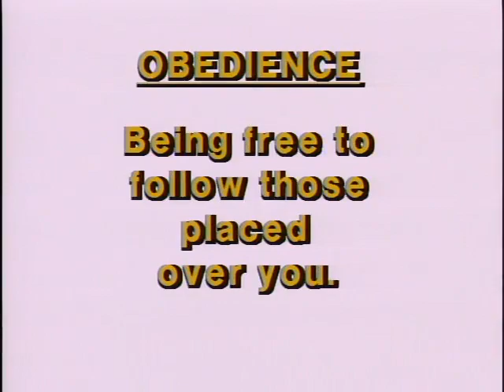STORY FOR KIDS 01 More Trouble With Tuffy Obedience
Agape-land Character Builders: The Original Storybook Video Series
 (Full Package)

MORE TROUBLE WITH TUFFY
Learn More About Obedience
When Tuffy disregards his teacher's instructions and wanders away from his class, a day at the zoo becomes anything but fun. Doing the things you know you should is an important lesson your child can learn from this touching Agape-land adventure.

Topics Agapeland, Music Machine, Character Builders
Language English
All children love stories and songs. Especially, when blended with the right mix of laughter, warmth, and love. And what greater way to teach them the character traits you want them to have, such as sharing, honesty, kindness, confidence, politeness and responsibility?

With five Grammy nominations in the Best Children's Recording category to date, Anthony Paul is a name parents can trust for quality. And now, Anthony Paul's entire best-selling Character Builders library is available on home video.
This package includes all 16 original storybook video episodes, unaltered and preserved for you and your child's viewing enjoyment.
Episodes
When Tuffy disregards his teacher's instructions and wanders away from his class, a day at the zoo becomes anything but fun. Doing the things you know you should is an important lesson your child can learn from this touching Agapeland adventure.
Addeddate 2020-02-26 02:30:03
Color color
Identifier agapeland_character_builders
Scanner Internet Archive HTML5 Uploader 1.6.4
Sound sound
Year 1988